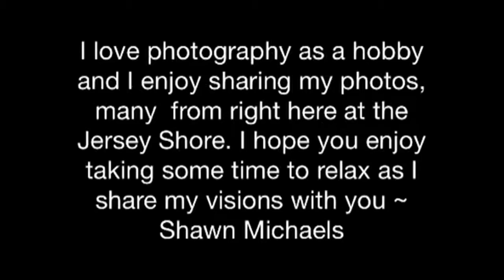Shutterblog April 2015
Shawn Michaels Photography Blog for April - 2015 I love photography as a hobby and I enjoy sharing my photos, many from right here at the Jersey Shore. I hope you enjoy taking some time to relax as I share my visions with you ~ Shawn Michaels